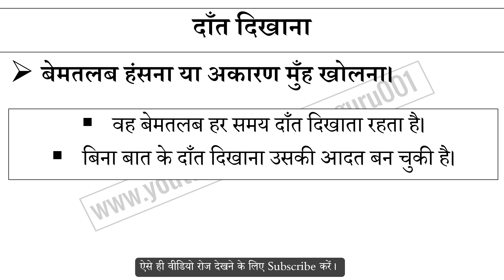दाँत दिखाना मुहावरे का अर्थ और वाक्य प्रयोग | Daanth Dikhana Muhavare Ka Matlab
दाँत दिखाना मुहावरे का अर्थ,
दाँत दिखाना मुहावरे का वाक्य प्रयोग,
दाँत दिखाना ka hindi me matlab,
दाँत दिखाना ke bare me janiya,
Hindi muhavare